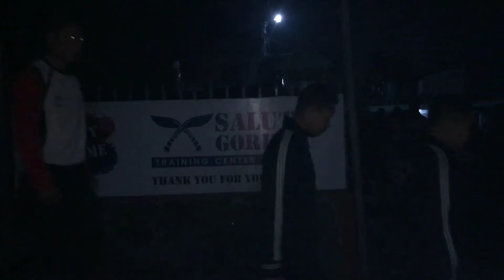Frecky Friday Training Session Full Video ft.Ajay Tamang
If you like our vedio keep on loving & supporting . Stay safe Stay Healthy , Thankyou